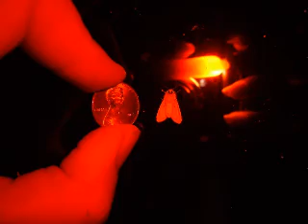Sphinx Moths of 2007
FULL VIEW PLEASE!
One of the first things I noticed when I moved to my new house was that there were Four O'Clock bushes growing every where.  Four O'clocks get their names because the flowers open in the evening after four PM.  They can also open on cloudy or rainy days early.  It's a nocturnal flower with a wonderful scent that attracts night time pollinators, namely sphinx moths.

I've never been a fan of butterflies but I adore sphinx moths because they look like little hummingbirds.  They don't fly like butterflies either, they can hover and are pretty big.  They have long a long probosis (tongue) for reaching into trumpet shaped flowers.  Some as you will see are amzingly long.

I loved handfeeding them with the hummingbird feeder.  They just drink and drink until they are so full they can't fly and have to land.  They really get drunk off the nectar.  With each flower they only get a few drops but with the feeder they aren't used to bottomless drinks.  It's so fun and you can walk while they hover in place.  They have amazing precision controls.

The species in this video are
The Five spotted Hawkmoth - Manduca quinquemaculata
Banded Sphinx Moth - Eumorpha fasciatus
pink spotted hawkmoth - Agrius cingulata

Note that the Five Spotted is the infamous Tobacco Hornworm caterpillar that eats tomatoes and peppers.  To me these have never been pests and I welcome them in my vegetable garden.  I set tomato plants aside just for them.  I think the caterpillars are beautiful too and if you let them they become an important and much needed nocturnal pollinator.

Plus they are big and extremely cute.  I haven't seen any moths yet but I hope they'll come back from the winter soon.  My Four O'Clocks are back and waiting for them..

Thank you for the nice comments. Have moved to new account Thagirion9
-Des-